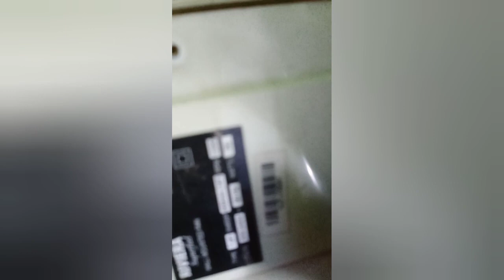Crompton wall fan full service#table fan motor#tirupur service